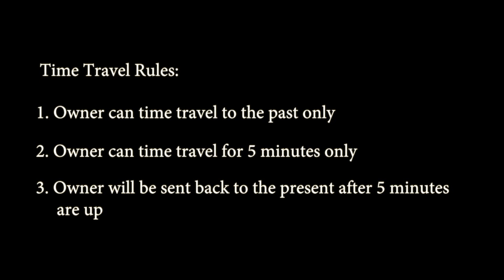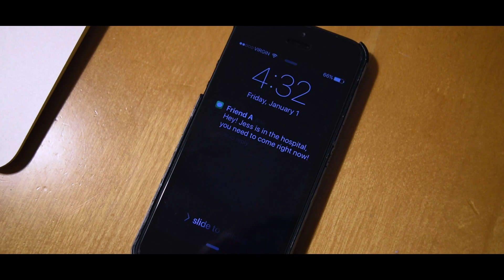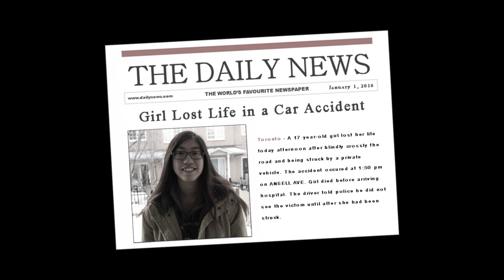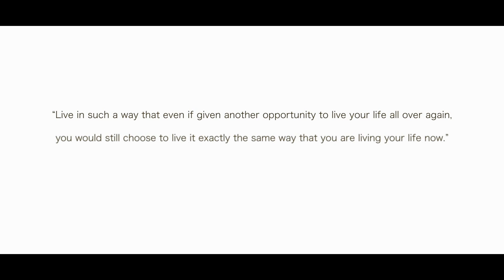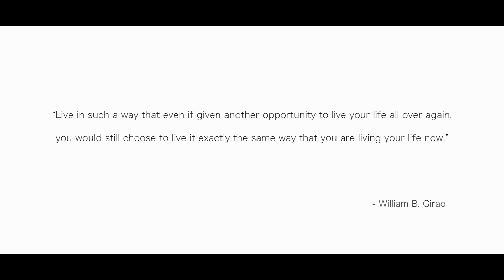The Lesson － A Time Travel Short (Part 3)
Unionville High School grade 12 Film & Video final project

Directed, filmed, and edited by Antonette Ho.
Actors: Gwyneth Shum, Larissa Ho, Antonette Ho

Equipment used:
Nikon D5500